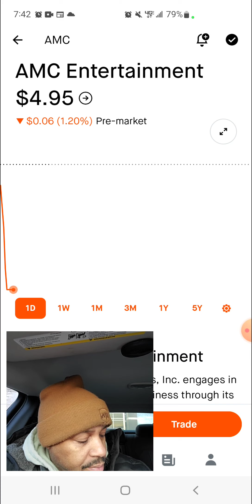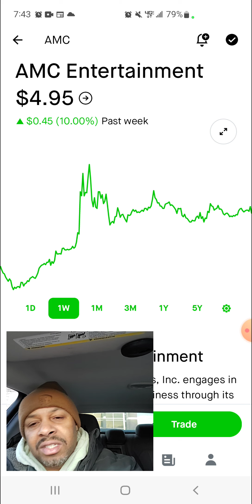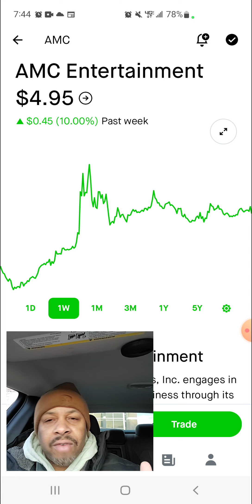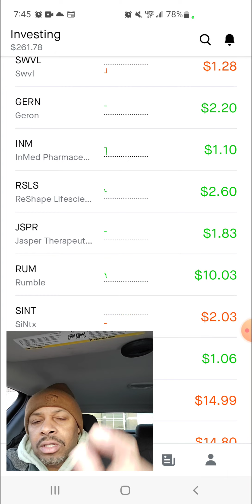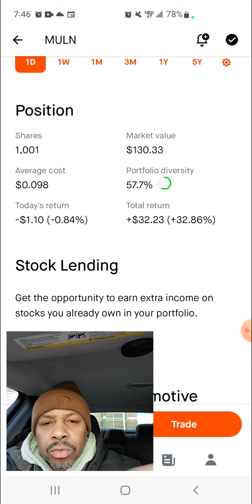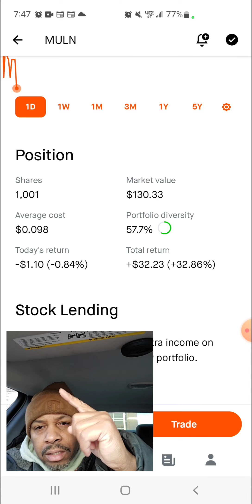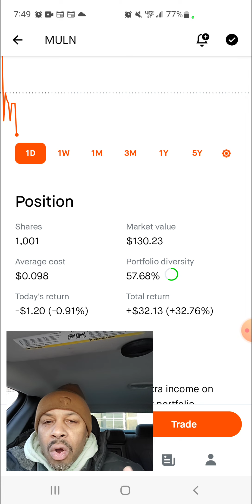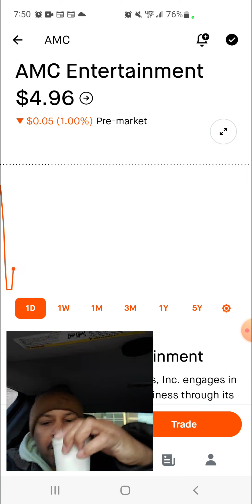AMC MORNING PRICE PREDICTION 4/3/2023